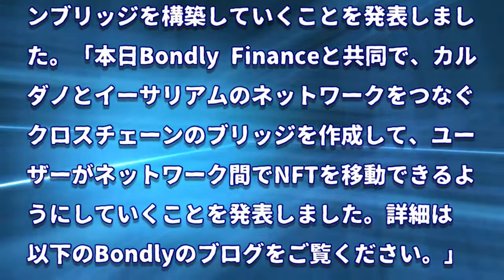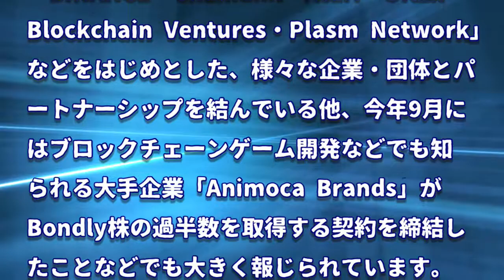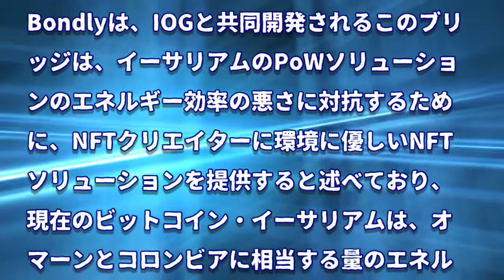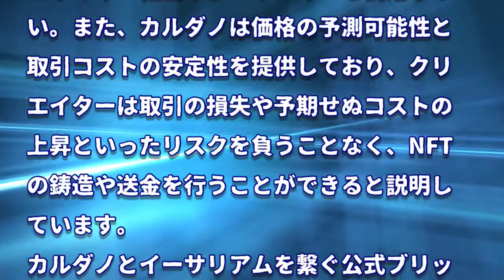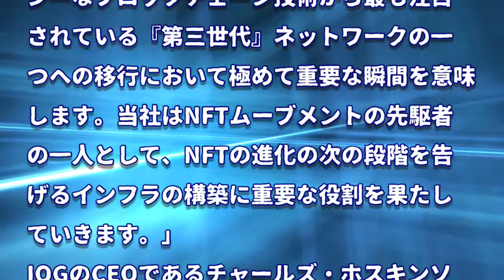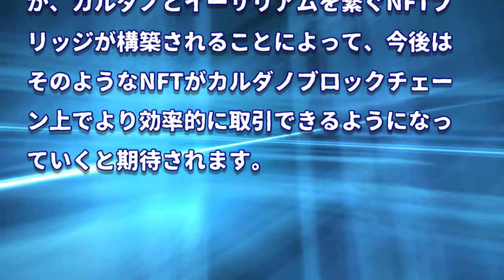［20211025］カルダノ・イーサリアムを繋ぐ「公式NFTブリッジ」構築へ：IOG×Bondly【仮想通貨・暗号資産】